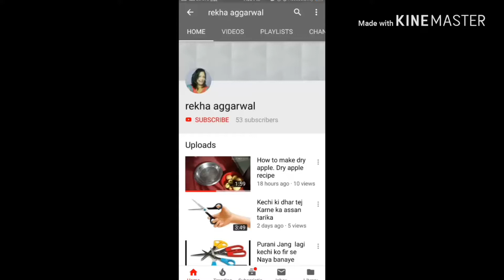ना खोया ना चाशनी सिर्फ 5 मिनट में बनाये चॉकलेट बर्फी मिल्क पावडर से